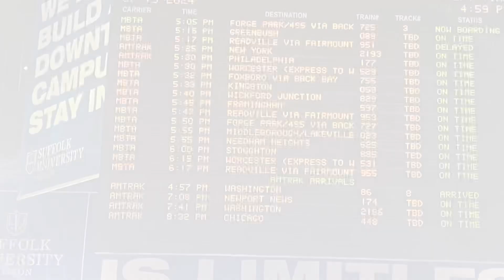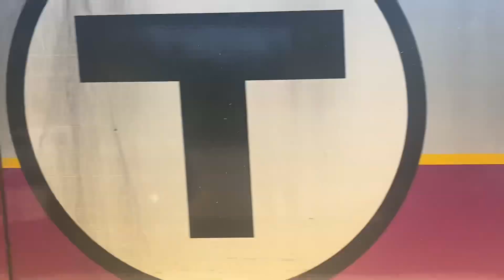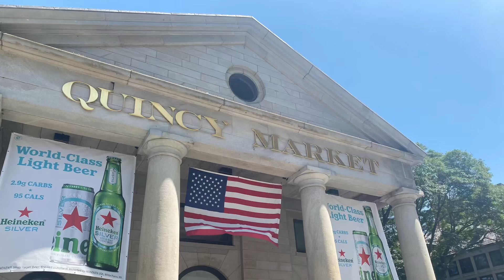S1 E26 - Moments of Life (feat. Kaagyboy)